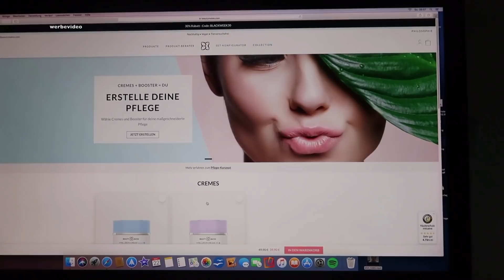TOP Jahresfavoriten Beauty⎮Natürlich schön aussehen mit Ü 58 ⎮ Was ist mein Geheimnis ❓Kirsty Coco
jahresfavoritenbeauty jahresfavoriten2020 natürlichschönehautü50 bestehautpflegeÜ50 natürlichschönaussehen kirstycoco In diesem Video zeige ich Euch meine TOP Beauty Favoriten für eine schöne, natürlich gepflegte Haut, die über 2020 hinaus meine Favoriten bleiben werden. Von Hautpflege bis Schminke.

Aufgrund der aktuellen Kennzeichnungspflicht aller Marken und Empfehlungen hier auf YouTube, sind meine Videos mit "Werbevideo" gekennzeichnet. Das heißt über die Links generierten Umsatz wird je
nach messbaren Erfolg Provision gezahlt. Für Euch ändert sich der Preis nicht. ☆

TOP Jahresfavoriten 2020 ⬇️

Beautymates Produkte:
Regulärer Code außerhalb von Black Week: kirsty20

Dalton Code bis 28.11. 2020 BEAUTYKIRSTY - 20% auf alle Produkte

Die Kräuter-Träumer-Kissen von Simpelsleep 😇 gibt es in verschiedenen Größen!
Mit meinem Code kirsty20 (klein geschrieben) erhältst du - 20% auf die Produkte ✅ Der Code gilt nicht für bereits reduzierte Ware!

Meine Lieblings❤️ Favoriten hier auf Amazon verlinkt:

Halskette Swarovski
Halskette Daylight Pernille Corydon

Rosence Rosenwasser
Seidenkissen LULUSILK
Aroma-Diffuser Medisana
Fancii Tragbarer Taschenspiegel Zweiseitiger Schminkspiegel mit LED Beleuchtung, 1X / 10X Vergrößerung - Kompakt, Klappbarer, Große 13cm Reisespiegel Beleuchtet für Kosmetik Unterwegs